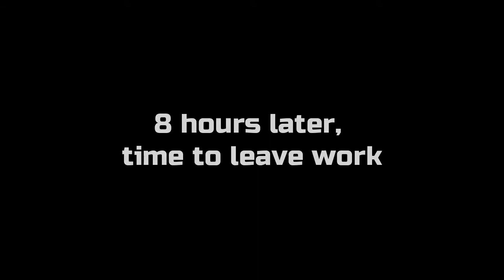Developer Log - RPGMaker MV NPC Scheduling System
Working demo of the recently completed NPC Schedule feature in Who Stole My Beard.

Check out the game and add to your wishlist Coming 2020.